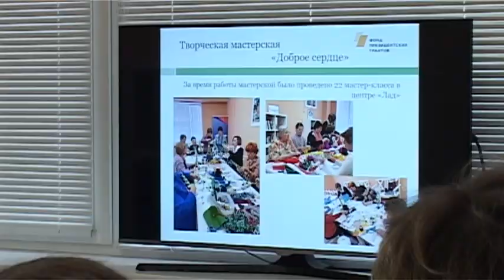Для зареченских пенсионеров продолжает работать мастерская «Доброе сердце»